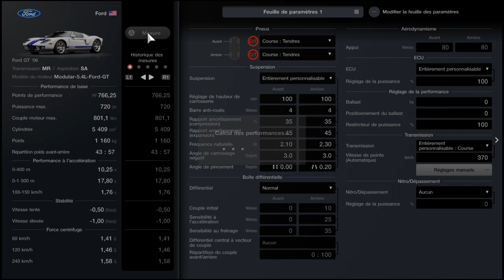Laguna avec Mercedes AMG